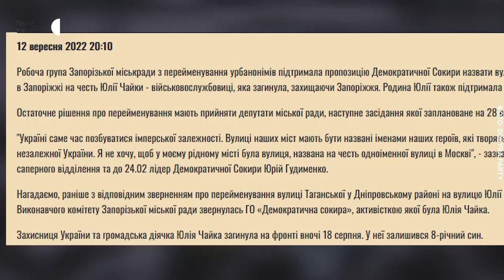У Запоріжжі пропонують перейменувати вулицю на честь загиблої захисниці Юлії Чайки | Новини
У Запоріжжі пропонують перейменувати вулицю Таганська на честь Юлії Чайки, загиблої захисниці України. Пропозицію підтримала робоча група по створенню реєстру урбанонімів Запорізької міськради. Про це журналістам Суспільного телефоном повідомила голова робочої групи Тетяна Міхєєва.